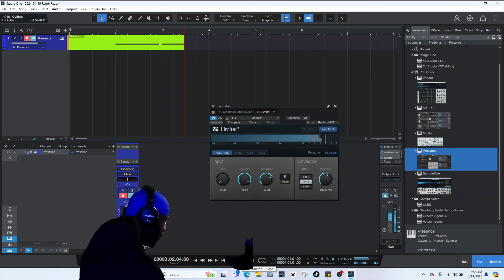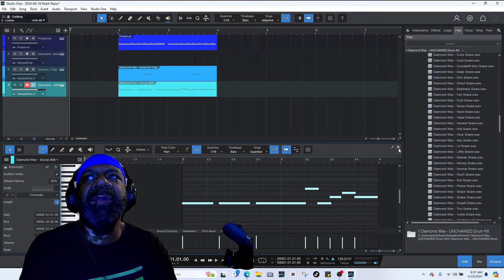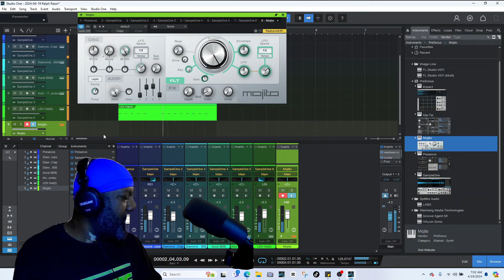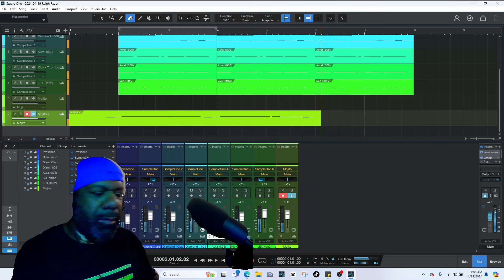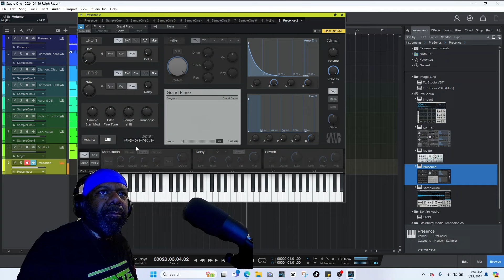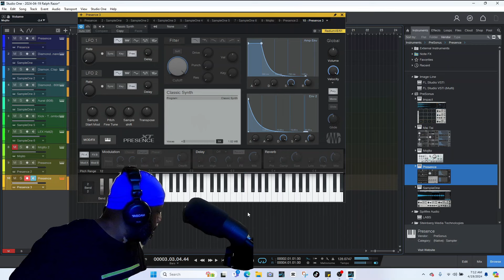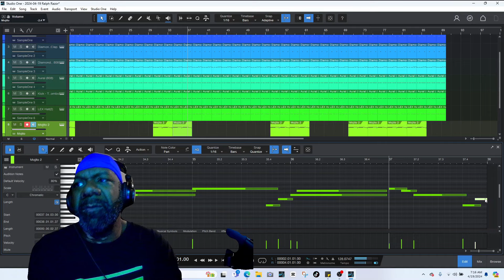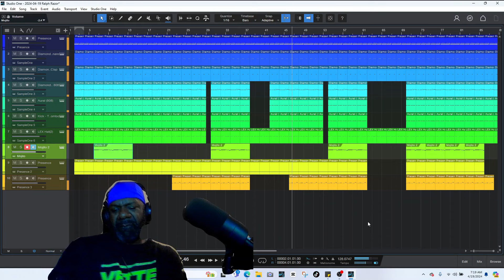I’m Making a Beat Every day Until My Channel Blows Up EP 4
Making a Beat Every day Until My Channel Blows Up EP 4

Join me on this musical journey as I create beats day after day, fueled by passion and determination. 🎹🔥 Whether you’re a fellow artist, a beat enthusiast, or just curious about the creative process, this series is for you!